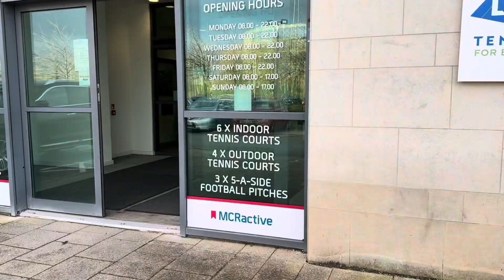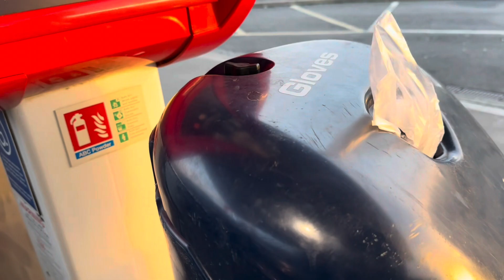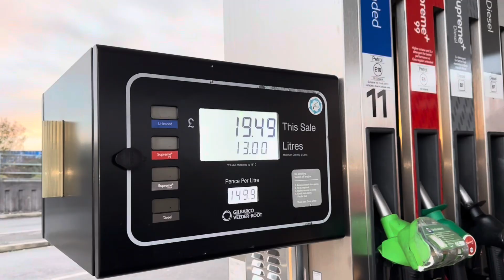Setting Up Christmas Tree | Took My Car For MOT Testing | Balancing Work, Business and Family Life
Setting Up Christmas Tree | Took My Car For MOT
Testing | Balancing Work, Business and Mom Life